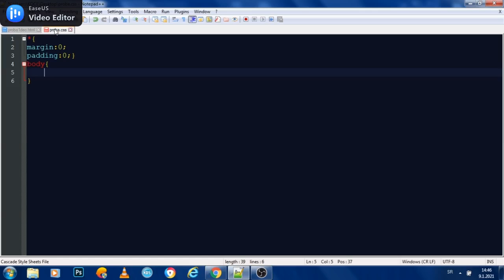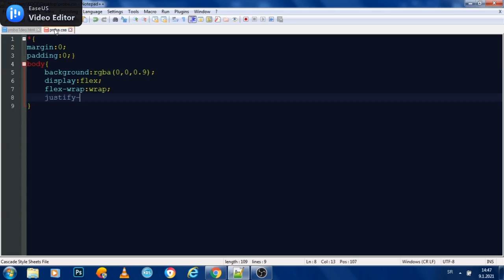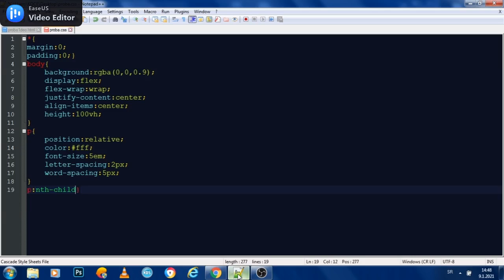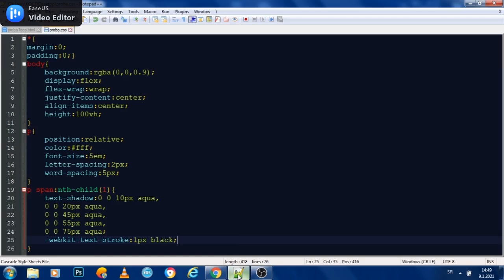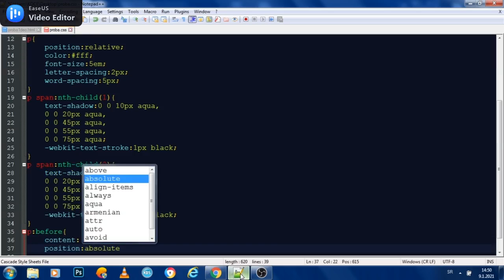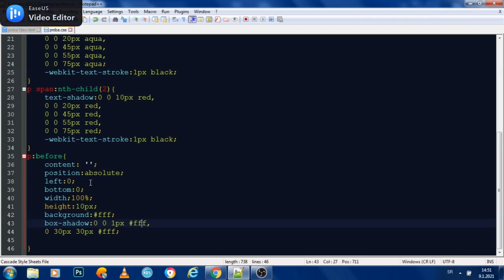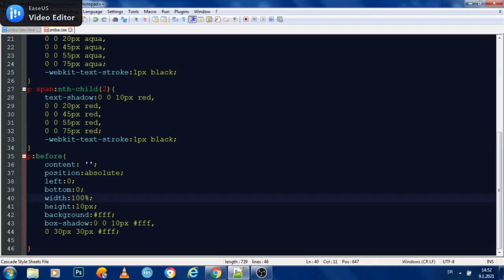Text Shadow Effect | HTML and CSS